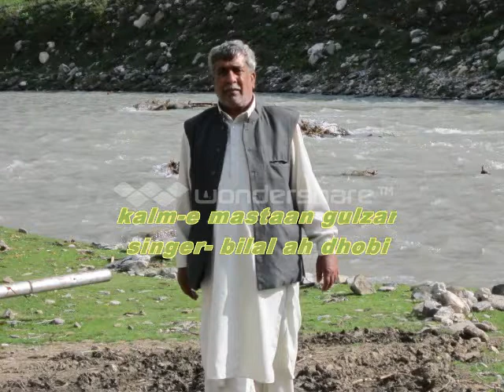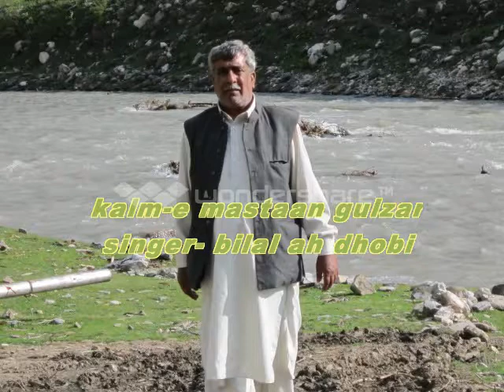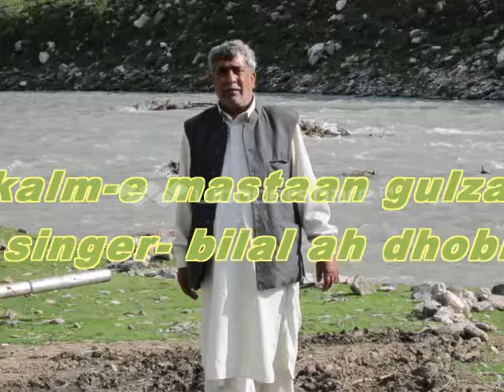02.bilal ah dhobi part(1)